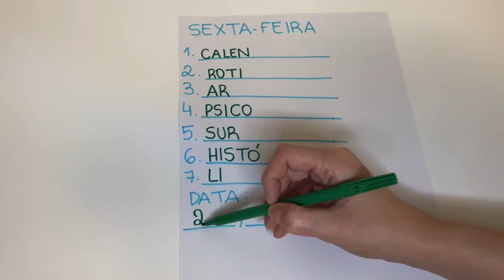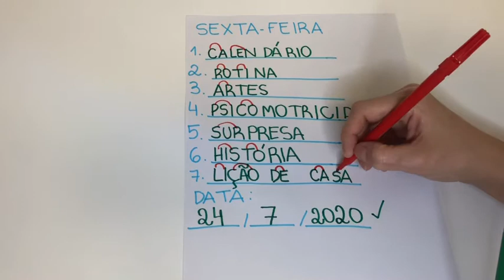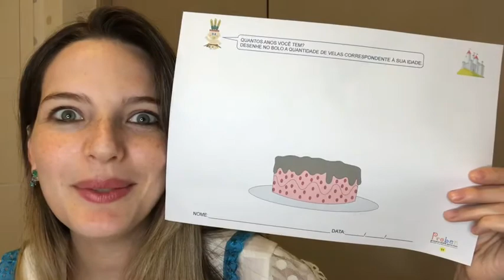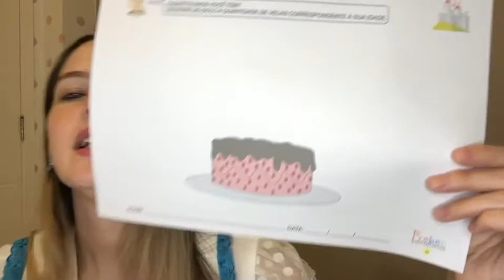24.07.2020 - Jardim I B Tarde - Prof. Patrícia